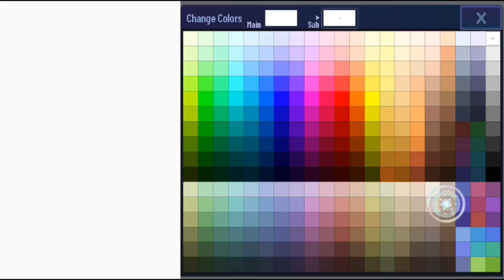Kirby Character is In Gacha Club ! 😍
Inspired by : @Kirbycottoncandy89